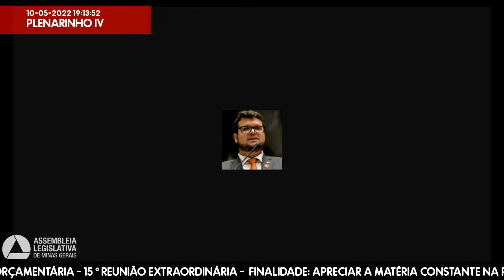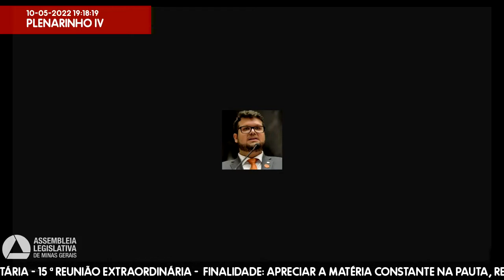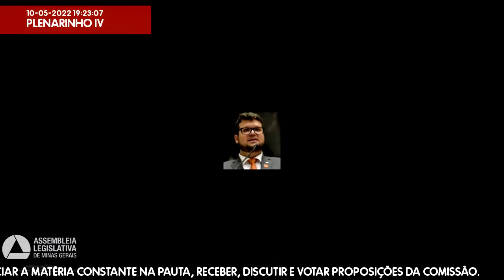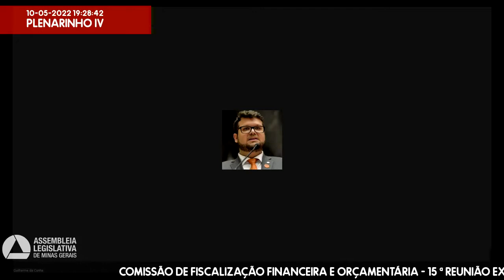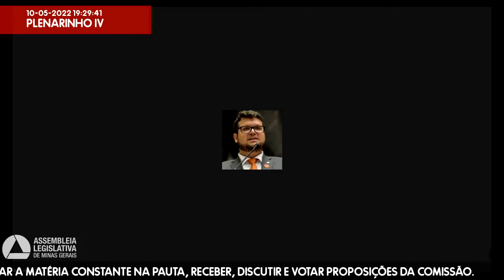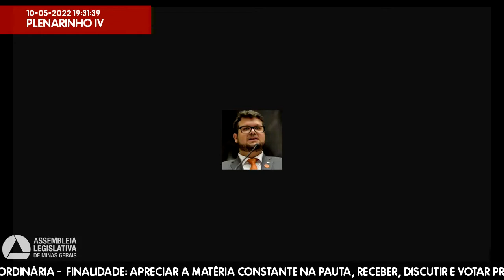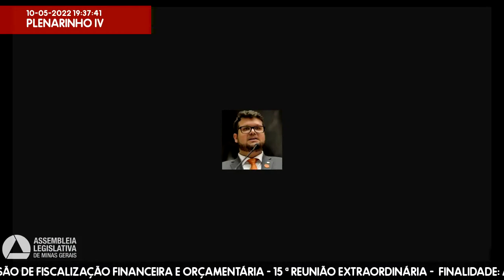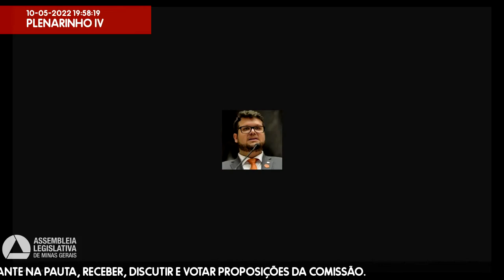10/05/2022 18:30 - Comissão de Fiscalização Financeira e Orçamentária